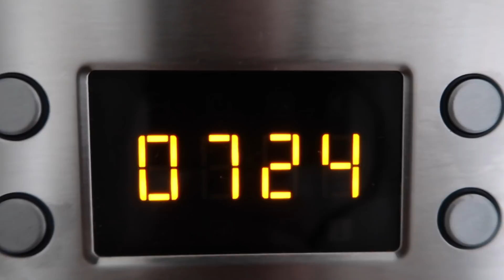I HOPE THIS IS A PHASE | DAY IN THE LIFE OF A MUM/MOM OF 2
MOVING HOME AND A TERRIBLE TWO IN THE MAKING IT SEEMS!